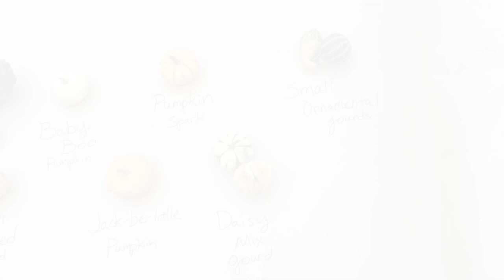Pumpkin, Squash and Gourd Varieties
Pumpkins, squash and gourds available at Tonkadale Greenhouse in 2018.